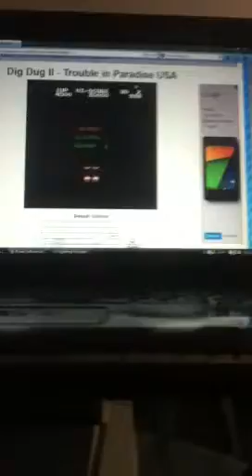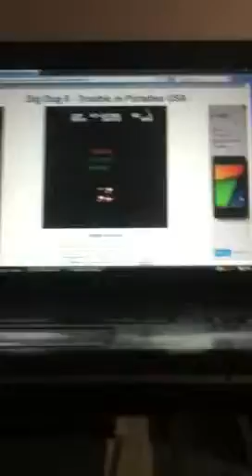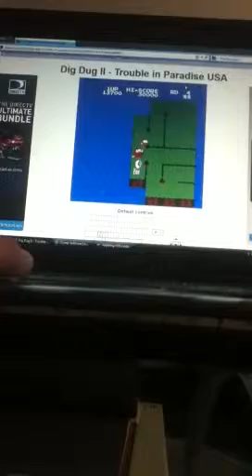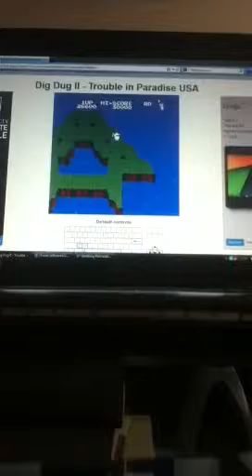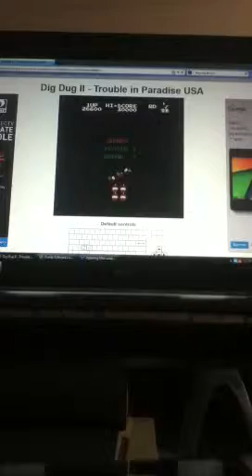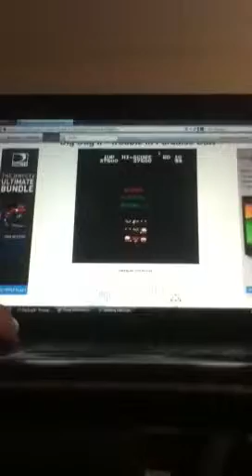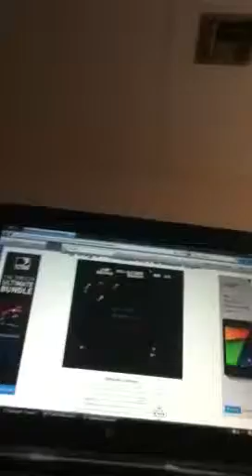Let's Play Dig Dug II Trouble in Paradise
A Sequel to Dig Dug.